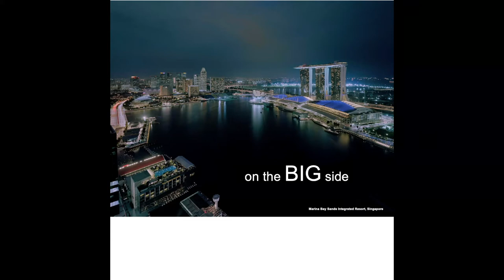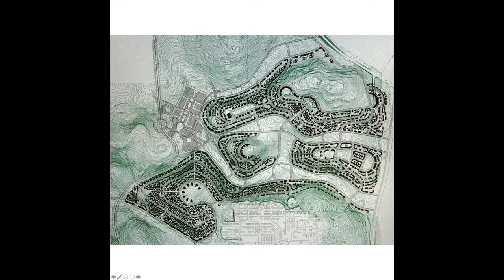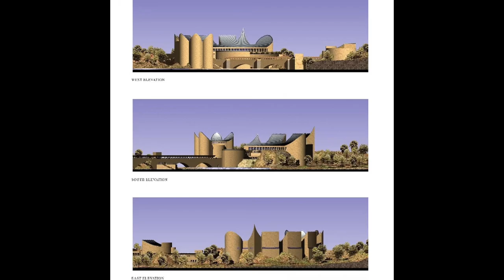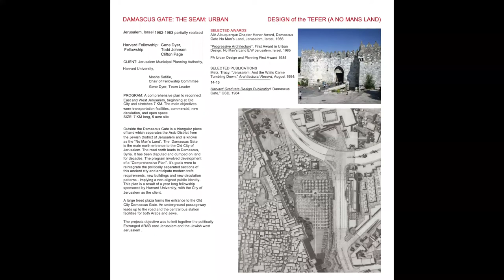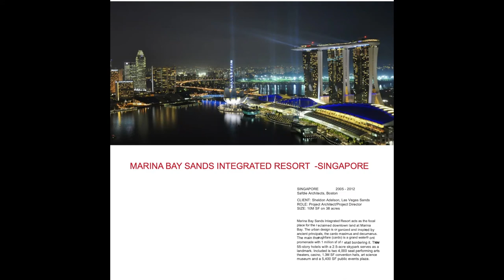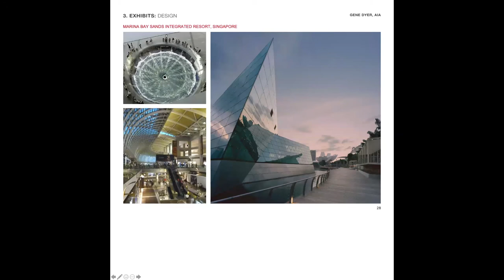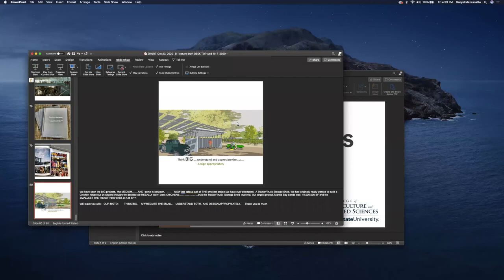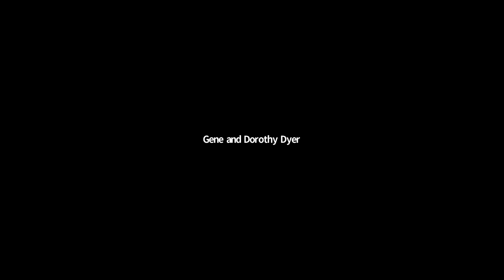Gene & Dorothy Dyer: The Big, the Small, the Here and There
Gene and Dorothy Dyer both graduated from the University of New Mexico School of Architecture with Master’s in Architecture. They both graduated with second Master’s from Harvard University in Urban Design and American Architectural Education. They practiced Architecture with their own Design firm, Dyer+Dyer, as well as worked for Moshe Safdie 34 years, and were involved with projects all over the world. They have been teaching throughout their careers.